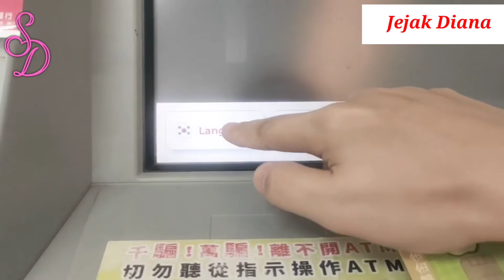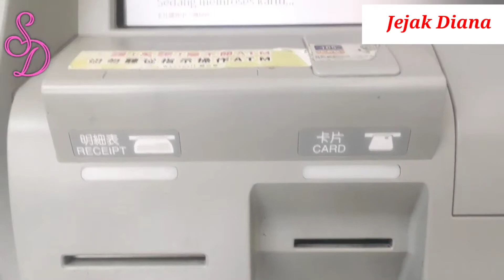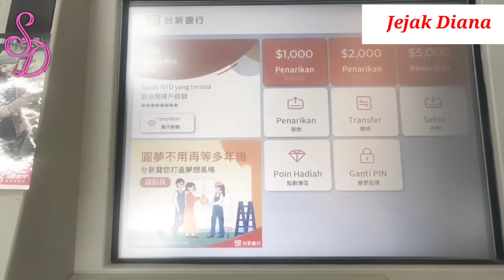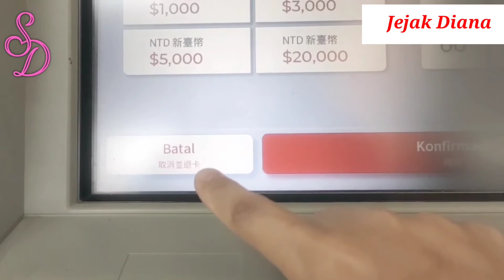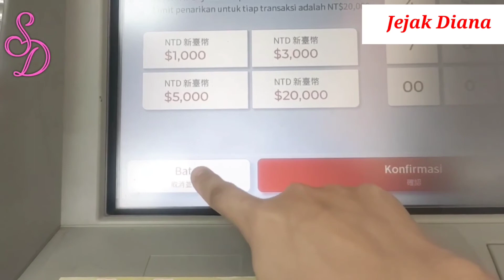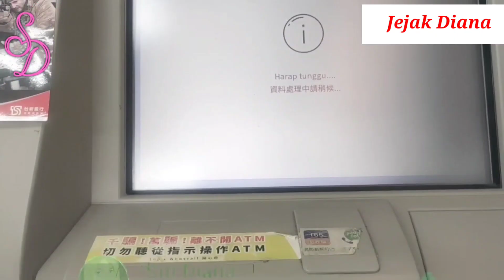CEK SALDO REKENING POS DI FAMILY MART